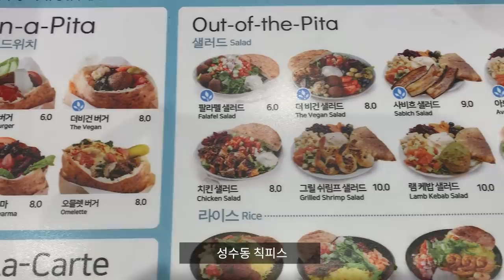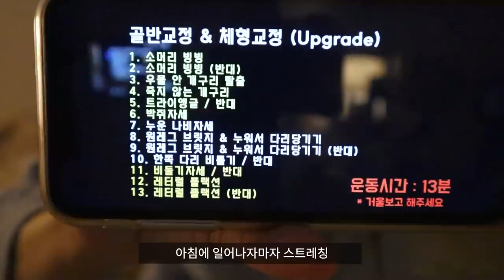먹방Vlog) 이사하면 역시 짜장면이니까 먹은 짜장떡볶이 (ft.책상리폼, 처갓집 슈프림 양념치킨과 밥, 밀방떡 짜장떡볶이, 고구마 치즈 토스트와 연유, 배라 죠리퐁 아이스)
오늘은 정말 오랜만에 브이로그를 들고 왔어요!
최근에 가족이 전부 이사를 하다보니
헬스장 유목민이 되어서 운동하는 영상이 없답니다..🙄
아직은 새로운 집에서 영상을 찍는것도 어색하지만
곧 익숙해지겠죠ㅎㅎ
그리고 역시 이사하면 짜장면 먹방을 해야 하나
생각했지만.. 짜장면이 그렇게 땡기지 않아 결국
밀방떡 짜장 떡볶이를 선택했는데 좋은 선택이었어요😂
이제 날씨가 벌써 겨울이네요!

✔️먹은 음식
밀방떡 짜장떡볶이 매운맛 1단계 중국당면 추가
순대, 튀김 세트, 쿨피스, 치즈와 돈까스는 리뷰이벤트
처갓집 양념치킨 슈프림 양념치킨,
배스킨라빈스 죠리퐁 아이스
고구마 치즈 토스트와 연유

✔️식품 정보
오늘식빵 우유 듬뿍 식빵 - 마켓컬리
쉐프엠 고구마 무스 - 마켓컬리

✔️식기류 정보
사각 손잡이 유리컵(사이즈 대) - 시논샵
분홍색 무광 플레이트 - 시논샵

✔️옷정보
트위드 투피스 세트 - 메이빈스/size M (단종됐어요!)
브이넥 맨투맨 - 프롬비기닝/자체제작제품
모든 잠옷 - 쥬니쥬
바티카 블랙 롱 부츠 - 모노바비/7cm

✔️영상 속 인테리어 소품
오늘의 집에서 구매했습니다! 자세한 제품명은 말하기 어려워요😭

✔️안경
글라스스토리

✔️블러셔
Nars sex appeal, Nars deep throat

✔️립제품
페리페라 잉크 더 타투 말모레드, 맥 칠리

키: 157cm
체중계: 샤오미 스마트 체중계 미스케일 2세대
카메라: Canon m50, I-phone XR
편집프로그램: Premiere Pro 2020